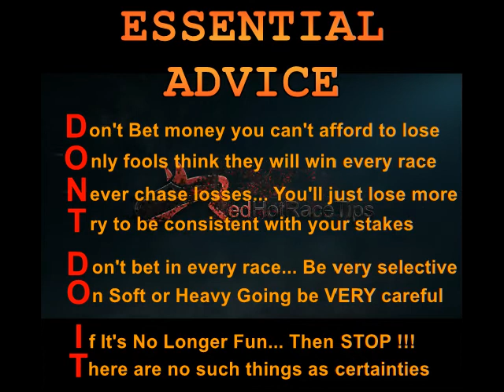Horse Racing Tips Today… 07/01/18 Naas races NAP from RedHotRaceTips.co.uk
Horse Racing Tips for Naas on the 7th January 2018 can be found in many websites...

But only provide you with a FREE OF CHARGE Extensive Analysis of over 1,000 statistics for Every Horse in Every Race, Every Single Day throughout the UK & Ireland...

Get LIVE updates of the most recent info by...

Every piece of info is fully colour coded for “at a glance” statistical evaluation...

But if you're looking for more information you could also drill down for a more specific analysis of each race, compared to what can be viewed anywhere else on earth.

What's more, calculations are adjusted in real time to take into account Market Moves, Going changes & several other variable factors...

Keep in mind that this is not the type of vague and irrelevant Racing Tips for Naas in January you get from pretty much all TV pundits and newspaper Tipsters, which plays right into the bookmakers grasp.

Instead, this is definitely the top notch analysis that will ultimately help you beat UK bookies with your horse race betting at Naas and any other course.

Yes, Pricewise tips in the Racing Post & Hugh Taylor tips on At The Races are definitely far better than most…

However, for the very best FREE Naas horse racing tips today, Mr Gamble and RedHotRaceTips are the combination you're looking for.

It doesn’t make a difference whether it’s today's racing tips for Naas on the 7th January 2017 or you are looking for 2018 Cheltenham Tips, 2018 Royal Ascot tips, 2018 Grand National tips or anything else…

There is simply no comparison between the horse racing tips from RedHotRaceTips and the Racing Post, AtTheRaces, Racing UK and even Timeform.

We aren't giving generalised opinions or day-old data... We are giving the UP TO THE MINUTE DATA that you need to succeed.

And not only that. These are FREE horse racing Tips !